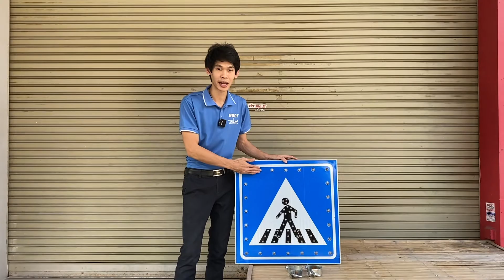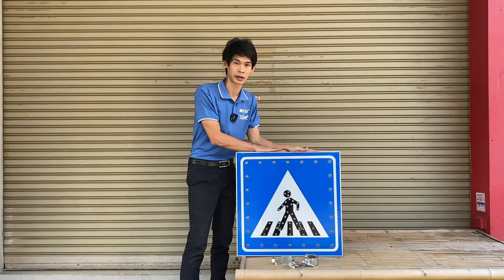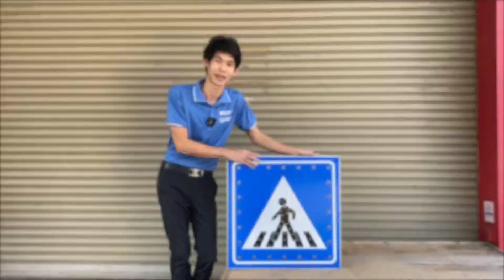ป้ายไฟเตือนรูปคนข้ามถนน แผงโซล่าเซลล์ในตัว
* ขนาดของป้าย 60*60 เซนติเมตร
* วัสดุทำจากอลูมิเนียม ที่แข็งแรงทนทานกันสนิม
* ด้านหน้าปิดด้วยสติ๊กเกอร์ 3M สะท้อนแสง มองเห็นระยะไกล ทนความร้อน
* ชนิดของดวงไฟ LED SUPER HI-BRIGHT ให้ความสว่างเป็นพิเศษ
   ด้วยเลนส์วงกว้างมองเห็นได้ในระยะไกล จำนวนเม็ด LED 170 ดวง
* แผงโซล่าเซลล์ชนิด MonoCrytalline 12V 3.5W อายุการใช้งาน 10 ปีขึ้นไป
* แบตเตอรี่ ขนาด 7.4V 6.6AH อายุการใช้งาน 1-3 ปี
   ติดตั้งง่ายเคลื่อนย้ายสะดวก น้ำหนักเบา
* มีวงจรควบคุมการทำงาน อัตโนมัติตลอด 24 ชม. โดยไฟ
   กระพริบสลับกันเป็นจังหวะ พร้อมมีสวิตซ์ เปิด-ปิด ระบบ
Line id : @xmlsolar (มี @ ด้านหน้าด้วยนะครับ)